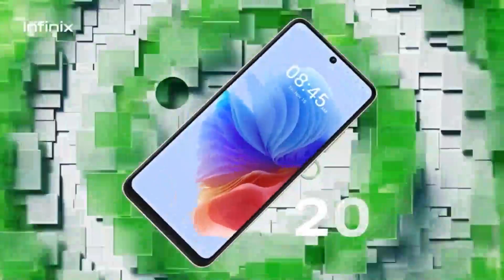INFINIX PRESENTARÁ UN NUEVO TELÉFONO INTELIGENTE CON PANTALLA HD Y BATERÍA DE 5.000 MAH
Infinix Mobile, cuya sede está en Hong Kong y es conocido por sus teléfonos inteligentes asequibles y repletos de funciones, presentará el tan esperado Infinix Smart 8HD.